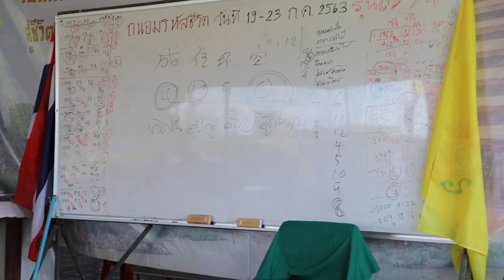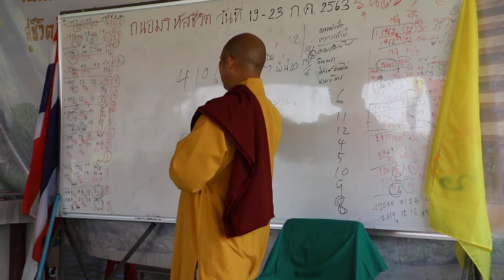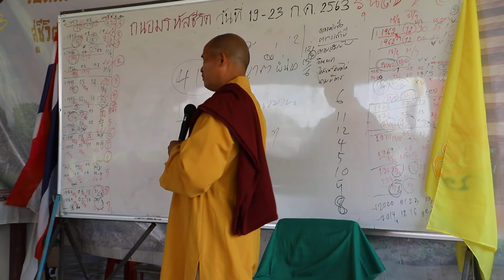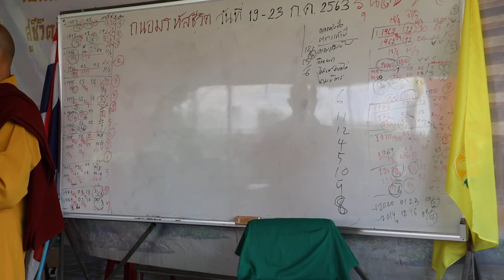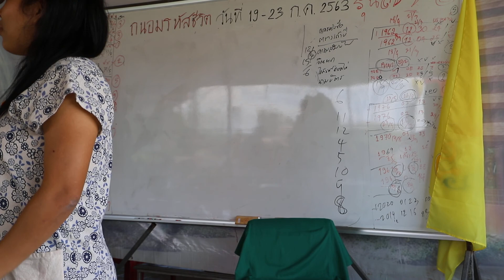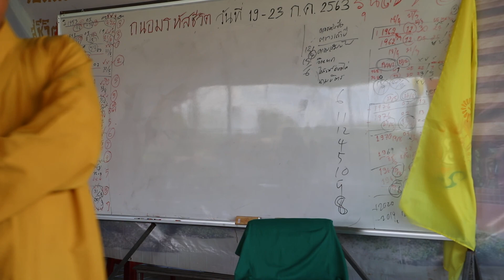Thanom Life Code no.7 ความสัมพันธ์ep.4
Thanom Life Code no.7
ถนอมรหัสชีวิต online course  รุ่นที่ 7
ติดต่อทีมงานสถาบันถนอมรหัสชีวิต